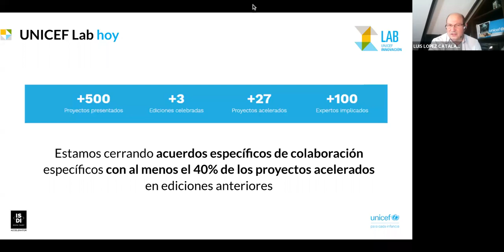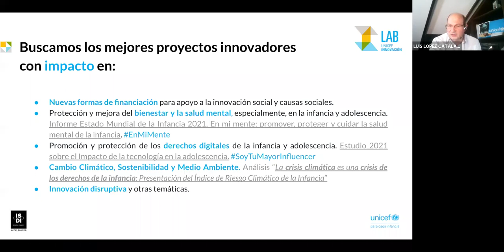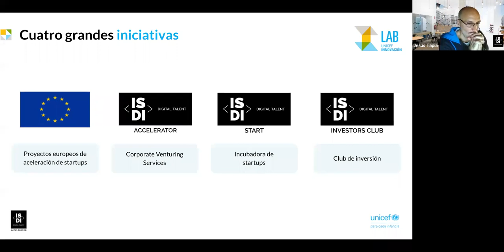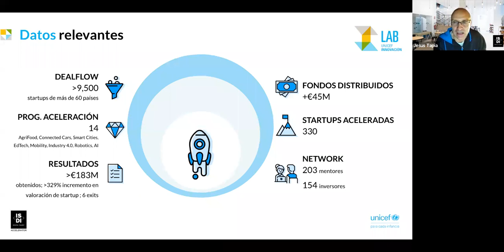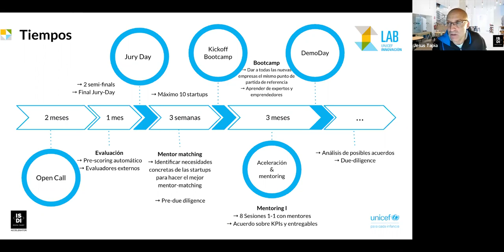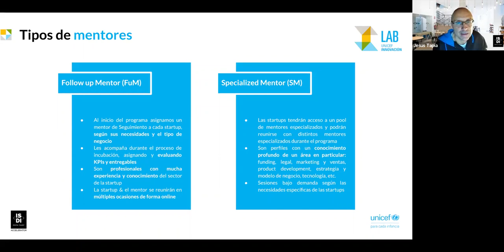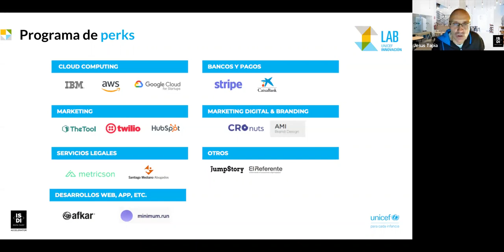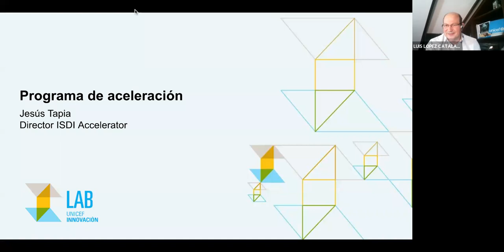ISDI Accelerator | UNICEF Lab | Sesión Informativa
En esta sesión, Luis López Catalán, Director de Innovación de UNICEF España y Jesús Tapia, director de ISDI Accelerator explican el programa de aceleración de UNICEF Lab y también como invitados de honor, contarán su experiencia en el programa, tres fundadores de pasadas ediciones de UNICEF Lab: Maria Berruezo de LactApp, Juan Sanz de Humanitaria y Pablo Rodriguez de Donadoo.